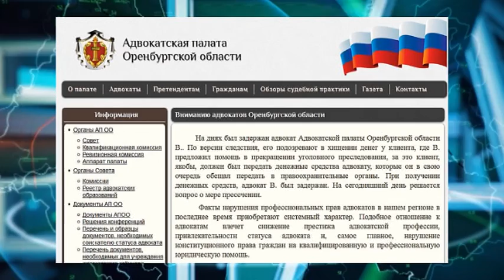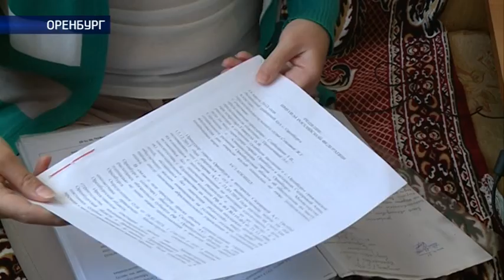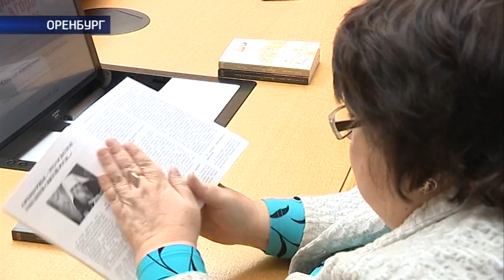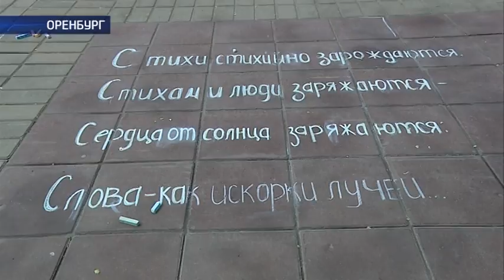Наше время 16 мая 2016